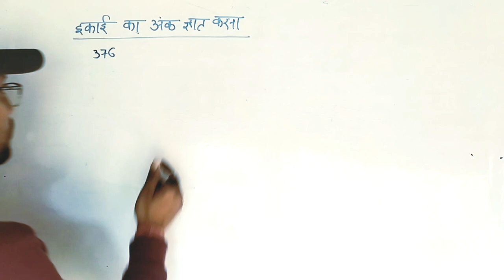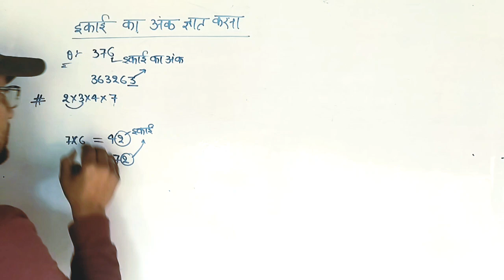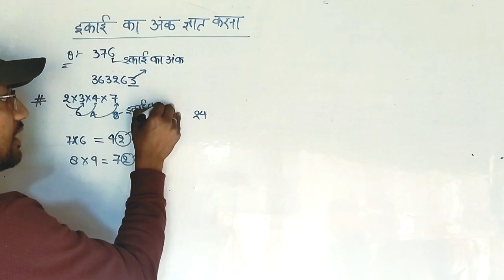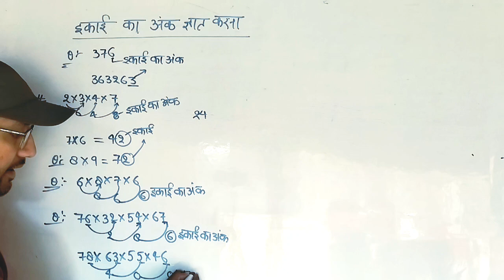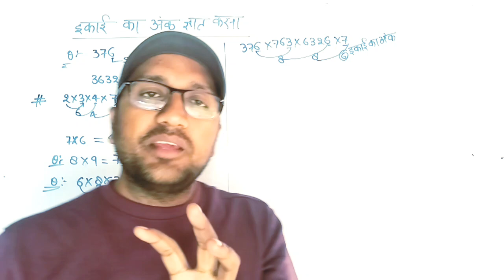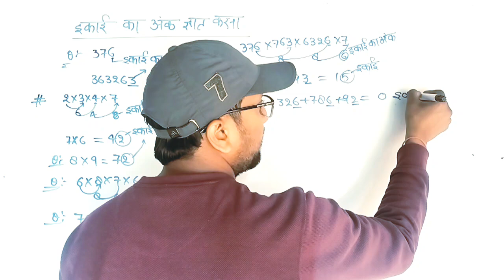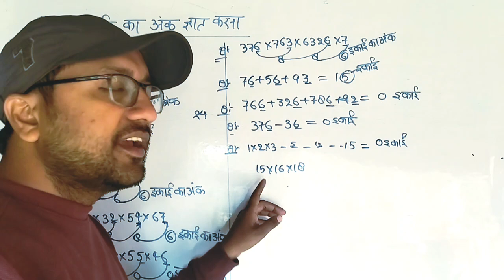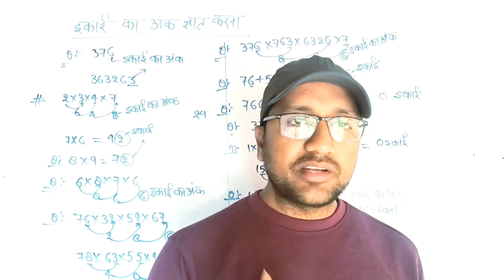इकाई अंक ज्ञात करना! जब संख्या गुणनफल, जोड़ तथा घटना में दिया हो?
इस वीडियो में हम इकाई का अंक ज्ञात करना सीखेंगे आदि संख्या गुणनफल में, जोड़ में ,घटना में दिया हो तो इकाई का अंक किस प्रकार ज्ञात करते हैं इस वीडियो में हम यह सीखेंगे